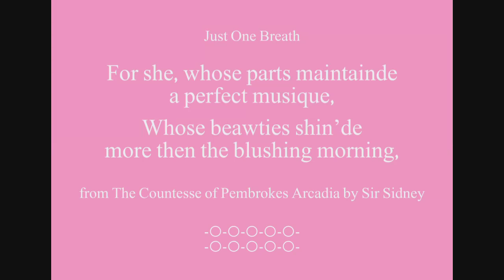Beautiful Words - Perfect Musique